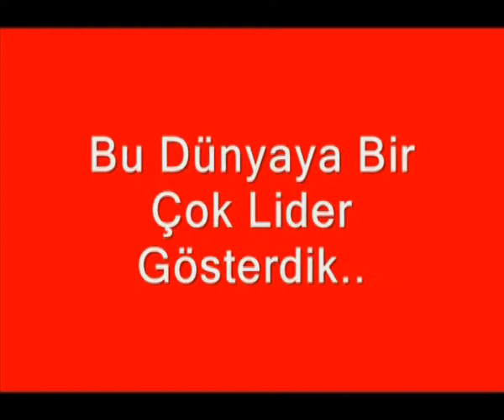Türk Tarihine Damga Vuranlar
Biz dün gelmedik bu dünyaya..
Atası,soyu Bilinmezde değiliz..
Her çağda vardık..
yarında olacağız...